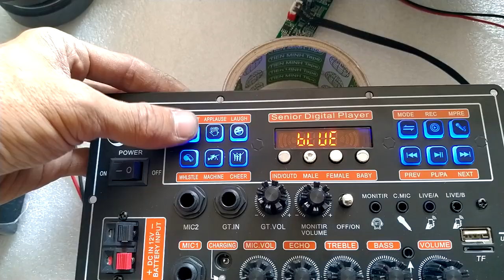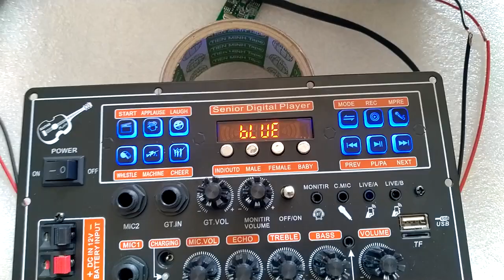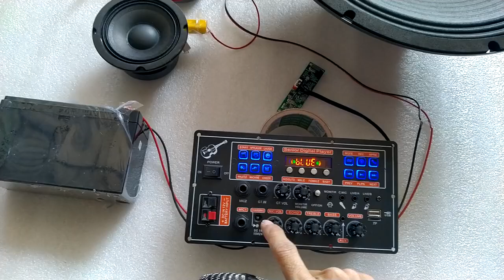TEST COMBO MẠCH LOA KÉO 4 TẤC ĐƠN MD9840 150W DSP CHỐNG HÚ LIVESTREAM KARAOKE CỰC MƯỢT